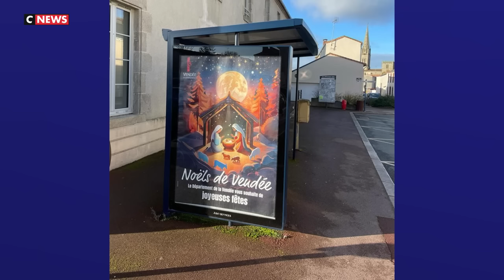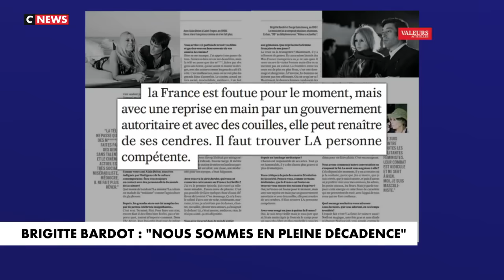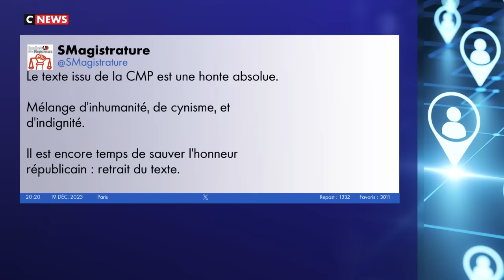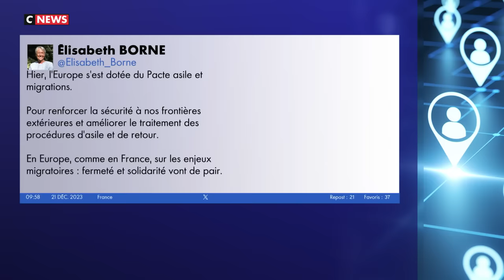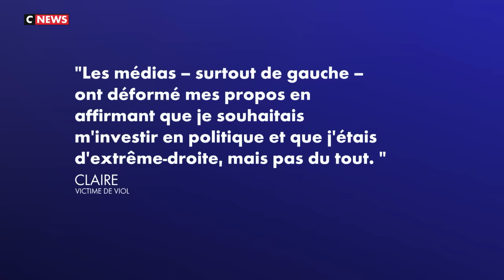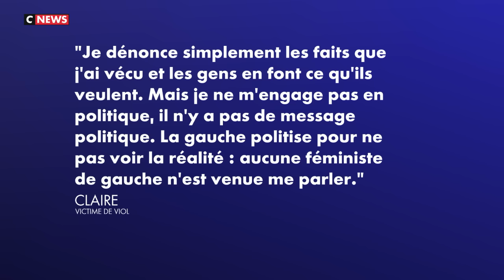Face à Philippe de Villiers / 22 décembre 2023 (CNews)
📺Emission du 22 décembre 2023, CNews.